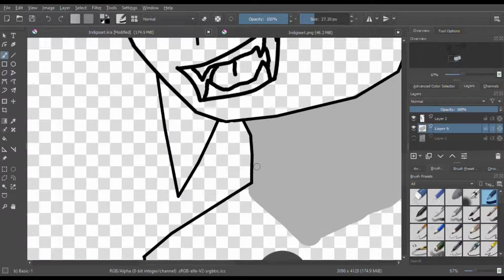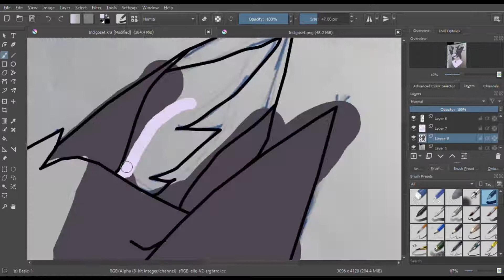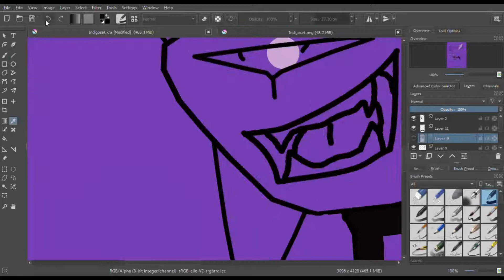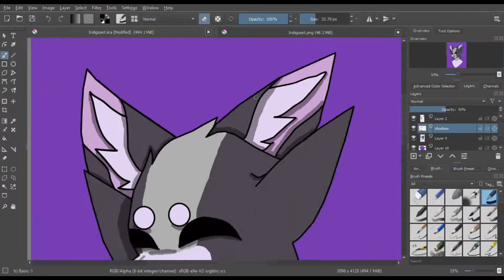Indigoset speedpaint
Character
Indigoset

Programme
Krita